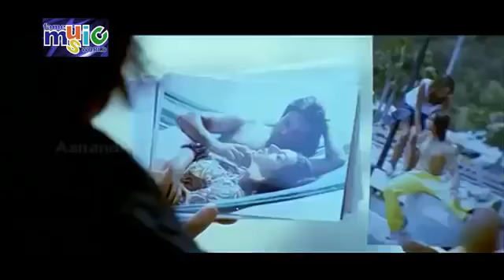Raghvendra Singh kushwaha budhai